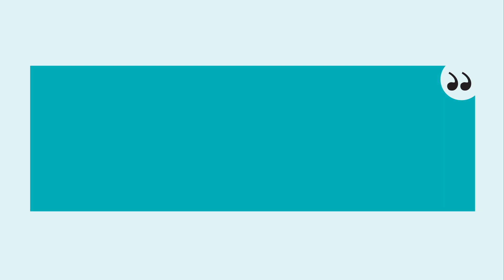අසමසම සන්නාමයක ශක්තිමත් බව!